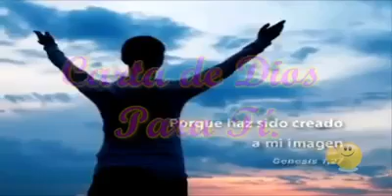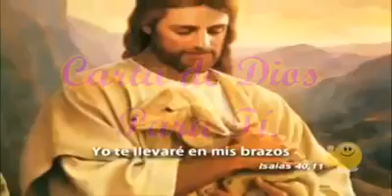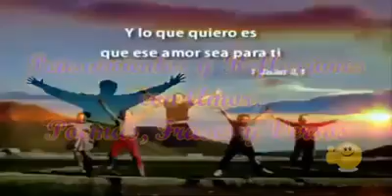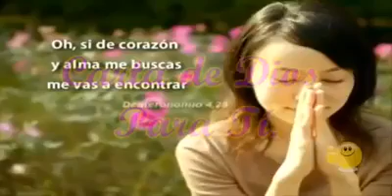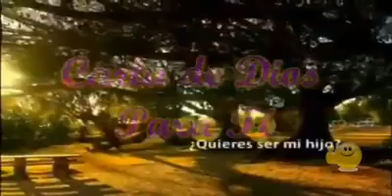Carta de Dios para ti